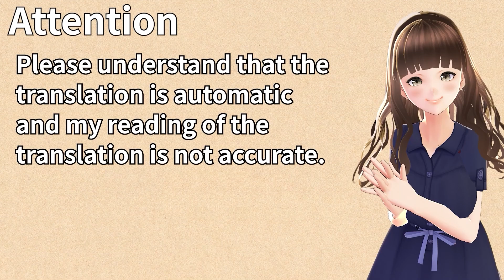これが、女の子との通学……。 - PRIMAL×HEARTS 体験版 #004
■注意

■ストーリー
伝統を重んずる保守派の月華会、改革を重んずる革新派の天道会、二つの生徒会とそれぞれを支持する生徒たちによる選挙によって物事が決まるのが特徴の間ノ島学園。

ここ最近は全校生徒数が偶数ということもあり、支持率がほぼイーブンなこともあって、膠着状態になってしまうということが続いていた。

そんな学園に転入することになったのが、777人目のスリーセブンと称されることになる主人公の帯刀和馬。

学園の均衡を崩す有名人として持て囃されることになる和馬の学園生活が幕を開ける――

■STAFF
原画：さそりがため・芦俊・ここのか
SD原画：ここのか
シナリオ：吉川芳佳
CGチーフ：ばんろっほ
主題歌：「primal」
作詞 ：天ヶ咲麗
作曲 ：橋咲透
歌唱 ：solfa feat.Ceui

この動画は､  Windows用ソフト『PRIMAL×HEARTS 体験版』を元に作成されており、製品版とは一部異なる場合がございます。